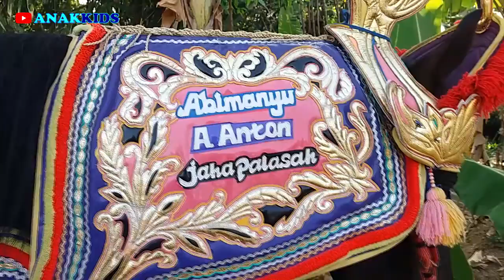BOJONG KUDA RENGGONG ABIMANYU A ANTON JAHA PALASAH,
ACARA DI BOJONG KHITANAN
KUDA RENGGONG SI BINTANG SUKARAJA (KUDA ABIMANYU A ANTON JAHA PALASAH, GAGAK BM LEUWIKUJANG, JIMAT TEA BARIBIS)
SENI KUDA PENCA SI BINTANG SUKARAJA GRUP PIMPINAN A PI'I
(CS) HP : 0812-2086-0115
DUSUN 04 KEBONBOLO DESA SUKARAJA WETAN KEC. JATIWANGI KAB. MAJALENGKA
REKOMENDASI VIDEO SHOOTING :
# AURA VIDEOGRAPHY ( HP : 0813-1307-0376 ) YOUTUBE (AURA PRODUCTION)